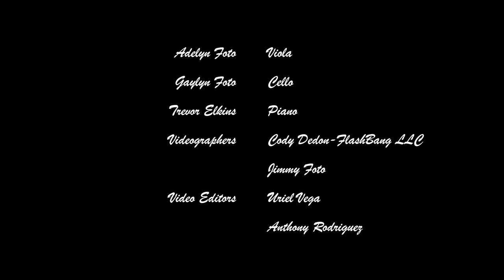My Lullaby | Classic Instrumental Lullabies | Piano, Sax & Strings | Foto Sisters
My lullaby and classic instrumental lullabies on piano, sax & strings ft. foto sisters.